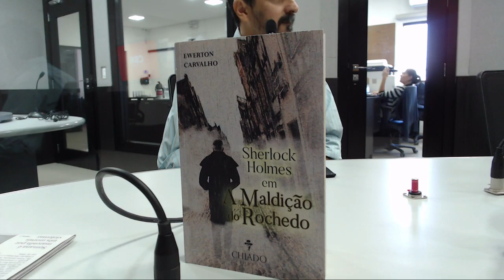CBN Campo Grande (21/05/2019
video azambuja